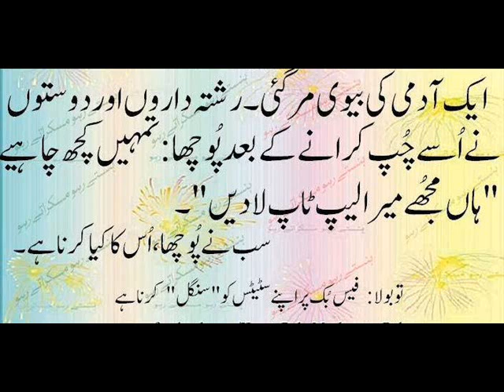Urdu Lateefay: october 2014 (62)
Urdu Lateefay: october 2014 (62) Urdu Lateefay: october 2014 (62) Urdu Lateefay: october 2014 (62) Urdu Lateefay: october 2014 (62) Urdu Lateefay: october 2014 (62) Urdu Lateefay: october 2014 (62) Urdu Lateefay: october 2014 (62) Urdu Lateefay: october 2014 (62)